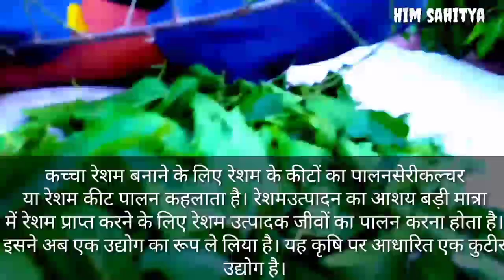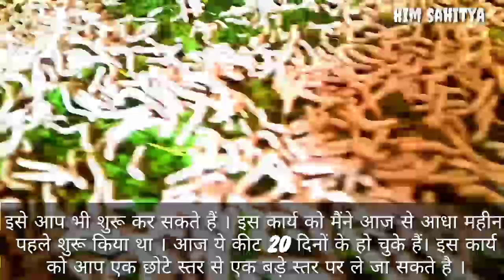रेशम कीट पालन । अवतार कौंडल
रेशम उद्योग या सेरीकल्चर

परिचय

भूमिका

रेशम का उत्पादन क्यों ?

रेशम उत्पादन में भारत

रेशम की किस्में

रेशम उत्पादन क्या है?

रेशम उत्पादन के फायदे

भारत का रेशम उद्योग

बनारस की ज़री

बांध कर रंगाई करने की कला

उड़ीसा का ईकत

गुजरात का पटोला

बन्धेज का नृत्य प्रदर्शन

गुजरात की तनछुई

दक्षिण के मंदिर-क्षेत्र का रेशम

केन्द्रीय क्षेत्र योजना

झारखण्ड में रेशम उद्योग विभाग

छत्तीसगढ़ राज्य की भावी योजनायें

परिचय

￼कच्चा रेशम बनाने के लिए रेशम के कीटों का पालन सेरीकल्चर या रेशम कीट पालन कहलाता है। रेशम उत्पादन का आशय बड़ी मात्रा में रेशम प्राप्त करने के लिए रेशम उत्पादक जीवों का पालन करना होता है। इसने अब एक उद्योग का रूप ले लिया है।  यह कृषि पर आधारित एक कुटीर उद्योग है। इसे बहुत कम कीमत पर ग्रामीण क्षेत्र में ही लगाया जा सकता है। कृषि कार्यों और अन्य घरेलू कार्यों के साथ इसे अपनाया जा सकता है। श्रम जनित होने के कारण इसमें विभिन्न स्तर पर रोजगार का सृजन भी होता है और सबसे बड़ी बात यह है कि यह उद्योग पर्यावरण के लिए मित्रवत है। अगर भारत की बात करें तो रेशम भारत में रचा बसा है।  हजारों वर्षों से यह भारतीय संस्कृति और  परंपरा का अंग बन चुका है।  कोई भी अनुष्ठान किसी न किसी रूप में रेशम के उपयोग के बिना पूरा नहीं माना जाता। रेशम उत्पादन में भारत विश्व में चीन के बाद दूसरे नंबर पर आता है। रेशम के जितने भी प्रकार हैं, उन सभी का उत्पादन किसी न किसी भारतीय इलाके में अवश्य होता है। भारतीय बाजार में इसकी खपत काफी ज्यादा है। विशेषज्ञों के अनुसार रेशम उद्योग के विस्तार को देखते हुए इसमें रोजगार की काफी संभावनाएं हैं। फैशन उद्योग के काफी करीब होने के कारण उम्मीद की जा सकती है कि इसकी डिमांड में कमी नहीं आएगी। पिछले कुछ दशकों में भारत का रेशम उद्योग बढ़ कर जापान और पूर्व सोवियत संघ के देशों से भी ज्यादा हो गया है, जो कभी प्रमुख रेशम उत्पादक देश हुआ करते थे।  भारत रेशम का बड़ा उपभोक्ता देश होने के साथ-साथ पांच किस्म के रेशम- मलबरी, टसर, ओक टसर, एरि और मूंगा सिल्क का उत्पादन करने वाला अकेला देश है। मूंगा रेशम के उत्पादन में भारत का एकाधिकार है।  यह कृषि क्षेत्र की एकमात्र नकदी फसल है, जो 30 दिन के भीतर प्रतिफल प्रदान करती है। रेशम की इन किस्मों का उत्पादन मध्य और पूर्वोत्तर भारत के जनजातीय लोग करते हैं और यहां चीन से भी ज्यादा मलबरी कच्चा सिल्क और रेशमी वस्त्र बनता है।  रेशम का मूल्य बहुत अधिक होता है और इसके उत्पादन की मात्रा बहुत ही कम होती है। विश्व के कुल कपड़ा उत्पादन का यह केवल 0.2 फीसदी ही है। रेशम आर्थिक महत्त्व का मूल्यवर्द्धित उत्पाद प्रदान करता है।

भूमिका

व्यक्ति रेशम उत्पादों के प्रति हमेशा जिज्ञासु रहा है । वस्त्रों की रानी के नाम से विख्यात रेशम विलासिता, मनोहरता, विशिष्टता एवं आराम का सूचक है ।  मानव जाति ने अद्वितीय आभा वाले इस झिलमिलाते वस्त्र को चीनी सम्राज्ञी शीलिंग टी द्वारा अपने चाय के प्याले में इसके पता लगने के काल से ही चाहा है यद्यपि इसे अन्य प्राकृतिक एवं बनावटी वस्त्रों की कई गंभीर चुनौतियों का सामना करना पड़ा, फिर भी शताब्दियों से वस्त्रों की रानी के रूप में विख्यात, इसने निर्विवाद रूप से अपना स्थान बनाए रखा है ।  प्राकृतिक आभा, रंगाई एवं जीवन्त रंगों के प्रति अंतर्निहित आकर्षण, उच्च अवशोषण क्षमता, हल्का, लचकदार एवं उत्कृष्ट वस्त्र-विन्यास जैसे श्रेष्ठ गुणों ने रेशम को विश्व में किसी सुअवसर का अत्यंत सम्मोहक एवं अपरिहार्य साथी बना दिया है ।

रेशम, रसायन की भाषा में रेशमकीट के रूप में विख्यात इल्ली द्वारा निकाले जाने वाले एक प्रोटीन से बना होता है ।  ये रेशमकीट कुछ विशेष खाद्य पौधों पर पलते हैं तथा अपने जीवन को बनाए रखने के लिए ‘सुरक्षा कवच’ के रूप में कोसों का निर्माण करते हैं ।  रेशमकीट का जीवन-चक्र 4 चरणों का होता है, अण्डा, इल्ली, प्यूपा तथा शलभ ।  व्यक्ति रेशम प्राप्त करने के लिए इसके जीवन-चक्र में कोसों के चरण पर अवरोध डालता है जिससे व्यावसायिक महत्व का अटूट तन्तु निकाला जाता है तथा इसका इस्तेमाल वस्त्र की बुनाई में किया जाता है ।

रेशम ऊंचे दाम किंतु कम मात्रा का एक उत्पाद हे जो विश्व के कुल वस्त्र उत्पा दन का मात्र 0.2% है ।  चूंकि रेशम उत्पादन एक श्रम आधारित उच्च आय देने वाला उद्योग है तथा इसके उत्पाद के अधिक मूल्य मिलते हैं, अत: इसे देश के आर्थिक विकास में एक महत्वकपूर्ण साधन समझा जाता है ।  विकासशील देशों में रोजगार सृजन हेतु खासतौर से ग्रामीण क्षेत्र में तथा विदेशी मुद्रा कमाने हेतु लोग इस उद्योग पर विश्वास करते हैं ।

विश्व में भौगोलिक दृष्टि से एशिया में रेशम का सर्वाधिक उत्पादन होता है जो विश्व के कुल उत्पाद का 95% है ।  यद्यपि विश्व के रेशम मानचित्र में 40 देश आते हैं,  किंतु अधिक मात्रा में उत्पादन चीन एवं भारत में होता है तथा इसके उपरांत जापान, ब्राजील एवं कोरिया में ।  चीन, विश्व को इसकी आपूर्ति करने में अग्रणी रहा है ।

रेशम के सर्वाधिक उत्पादन में भारत द्वितीय स्थान पर है, साथ ही विश्व में भारत रेशम का सबसे बड़ा उपभोक्ता भी है ।  यहां घरेलू रेशम बाजार की अपनी सशक्त परम्परा एवं संस्कृति है ।  भारत में शहतूत रेशम का उत्पादन मुख्यतया कर्नाटक, आंध्रप्रदेश, तमिलनाडु, जम्मू व कश्मीर तथा पश्चिम बंगाल में किया जाता है जबकि गैर-शहतूत रेशम का उत्पादन झारखण्ड, छत्तीसगढ़, उड़ीसा तथा उत्तर-पूर्वी राज्यों में होता है ।

रेशम की किस्में

व्यावसायिक महत्व की कुल 5 रेशम किस्में होती हैं जो रेशमकीट की विभिन्न प्रजातियों से प्राप्त होती हैं तथा जो विभिन्न खाद्य पौधों पर पलते हैं । किस्में निम्न प्रकार की हैं :

•     शहतूत

•     ओक तसर एवं उष्णकटिबंधीय तसर

•     मूंगा

•     एरी

विश्व के वाणिज्यिक रूप में लाभ उठाए जाने सेरिसिजीनस कीट एवं उनके खाद